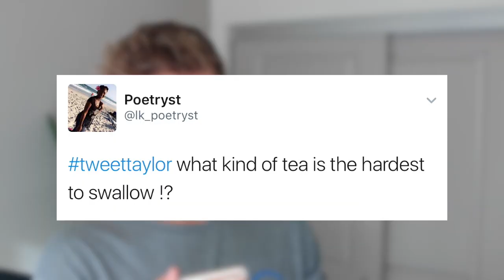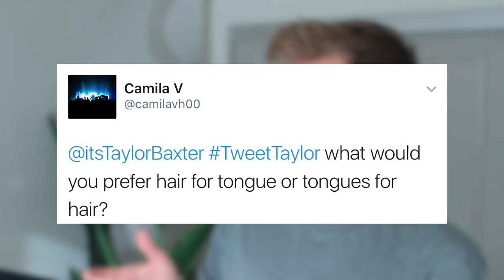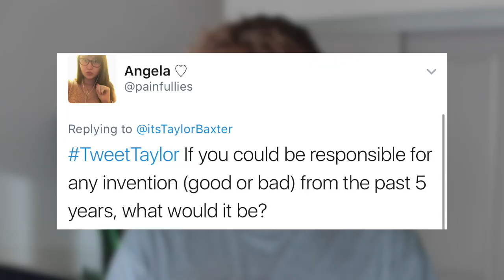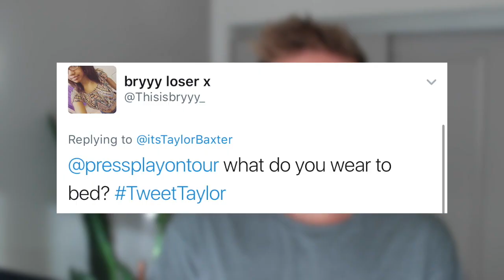THINGS GUYS LIKE TO DO NAKED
Can we pass 3,047 Likes?
▸ Answers to everything you've wanted to know...
▸ Add me on SnapChat: TheTaylorBaxter